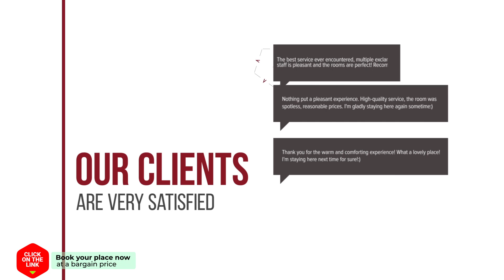Chalet Recreatiepark De Friese Wadden 6 hotel review | Hotels in Tzummarum | Netherlands Hotels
Chalet Recreatiepark De Friese Wadden 6 hotel video review. Hotels in Tzummarum, european 3 stars hotels.